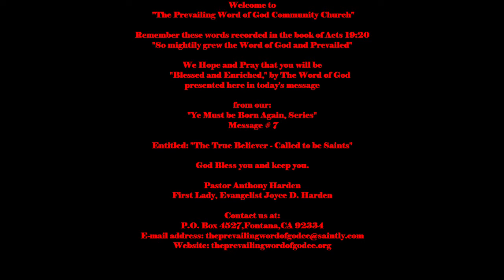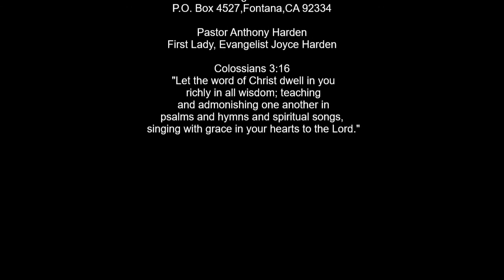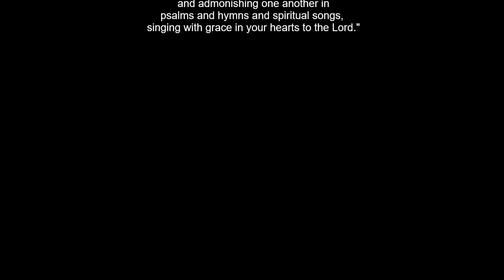Ye Must be Born Again Series, Message 7: The True Disciple - Called to be Saints | Pastor Harden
The Prevailing Word of God Community Church